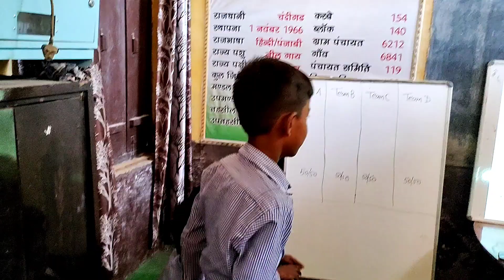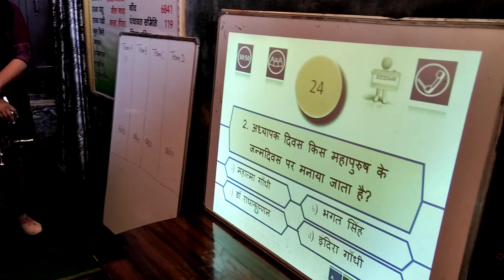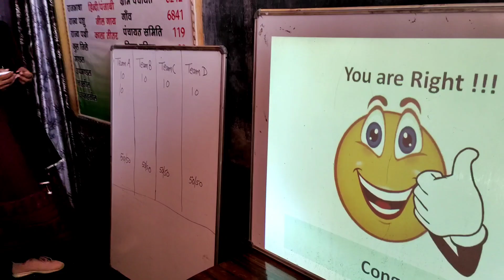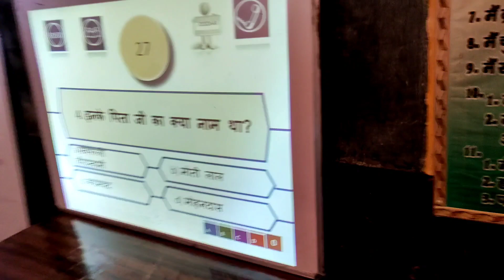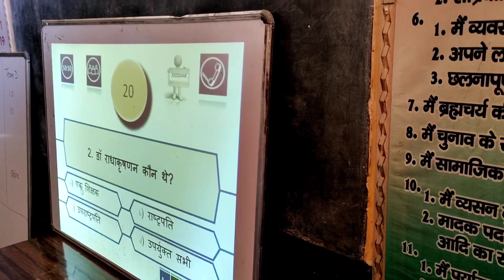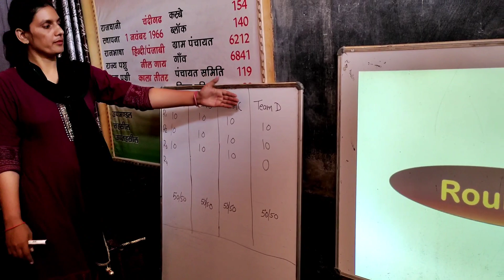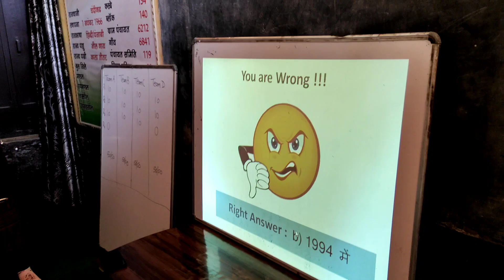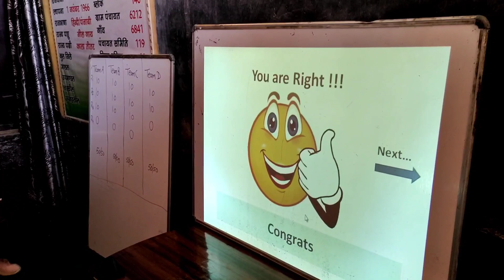Kaun Banega Crorepati Style Quiz in Government School on Teacher's Day